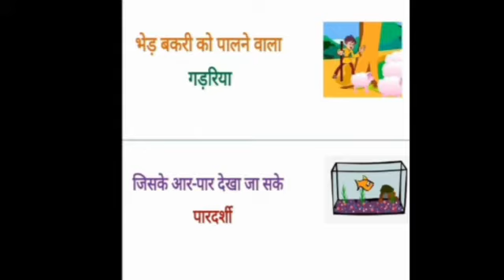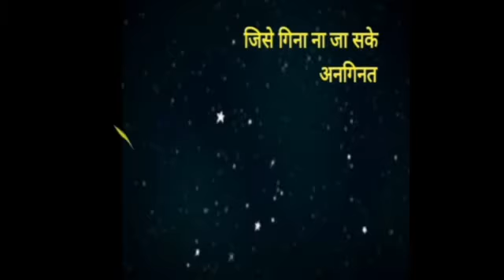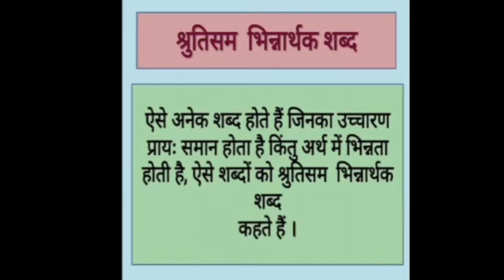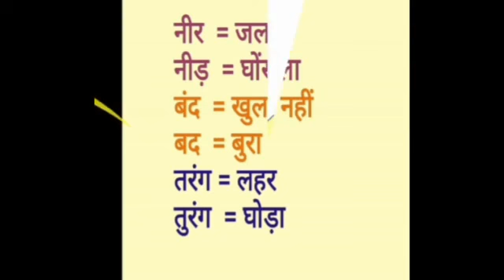विषय - हिंदी (व्याकरण संबोध) शीर्षक- शब्द भंडार भाग -3